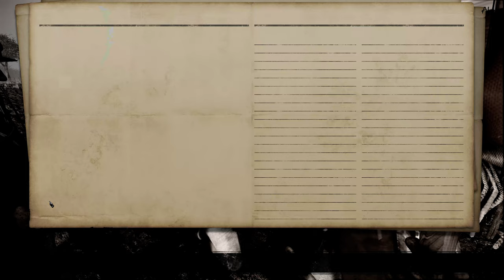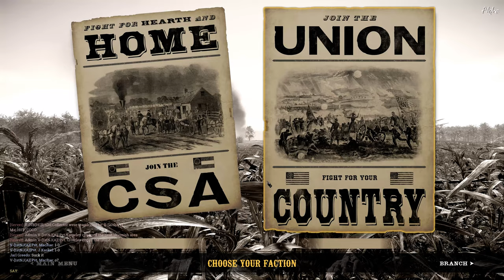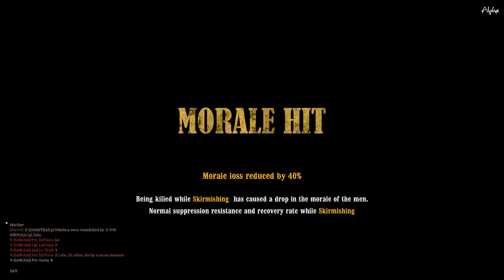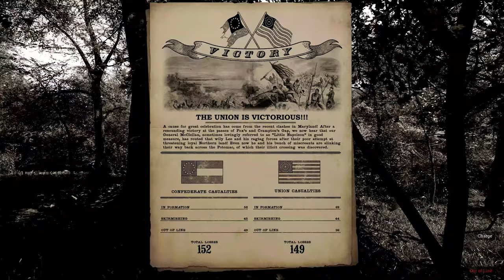Dunkers Church and Cooke's Counterattack Historical Skirmish Sequence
Big thanks to USA II-Corps for being the baddies this weekend, great games!